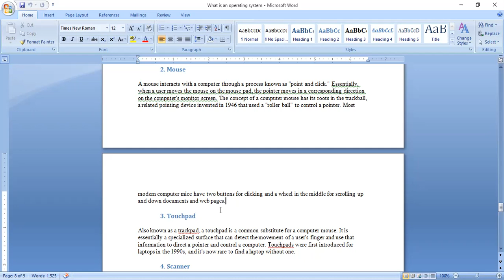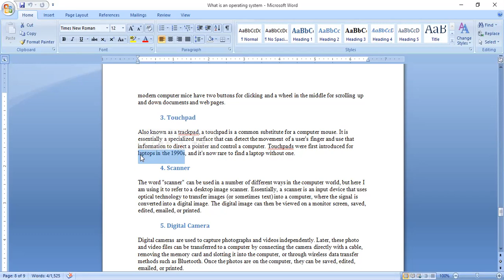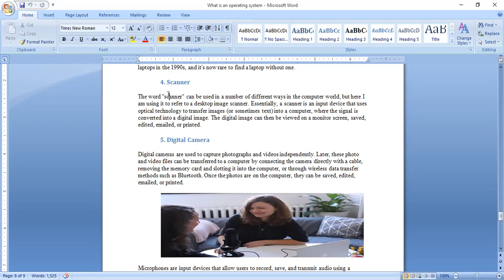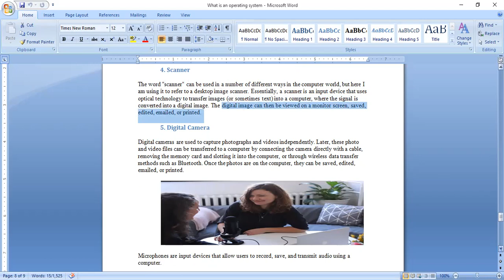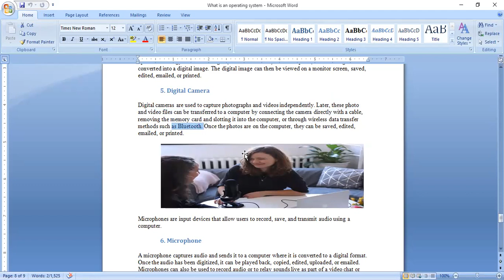Input devices Part 12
Input devices